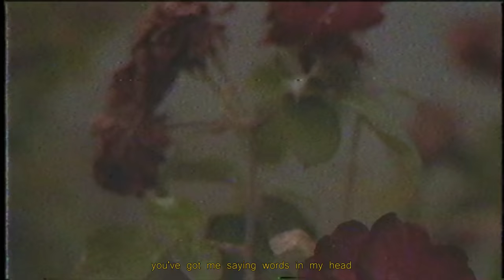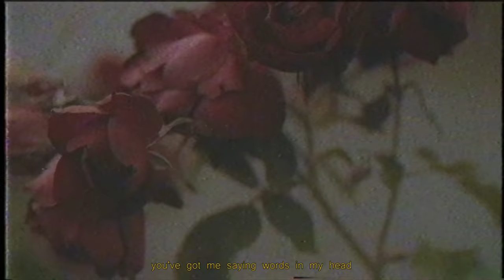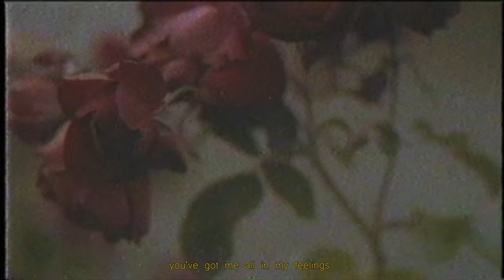NOES & Serhat Durmus - Imagine